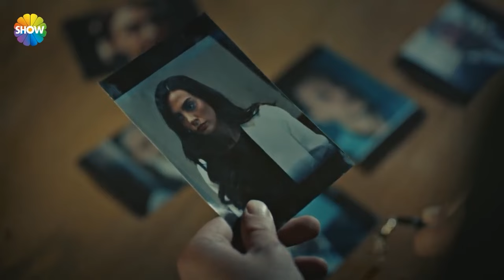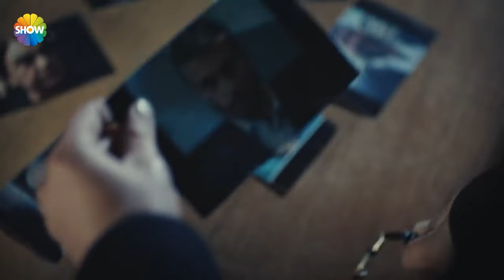Harbi ve Ömer'in ortaklık anlaşması | Cesur Yürek 9. Bölüm